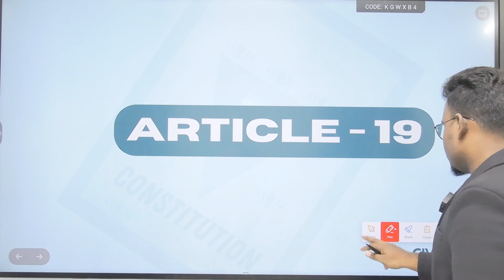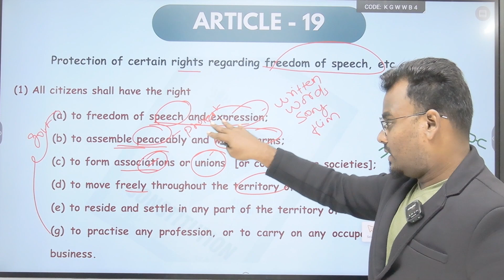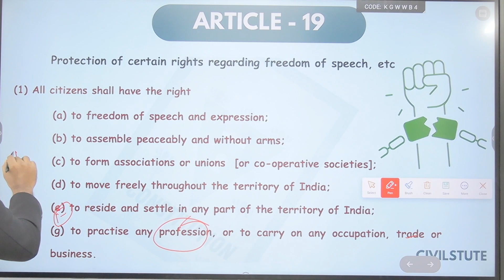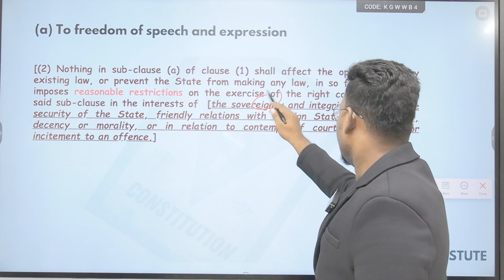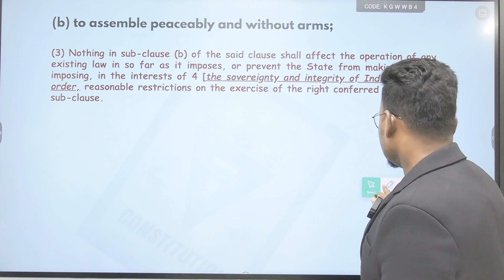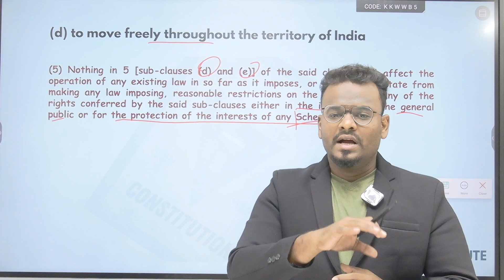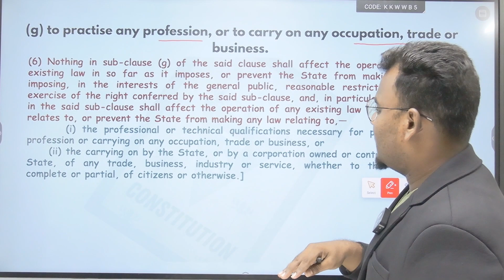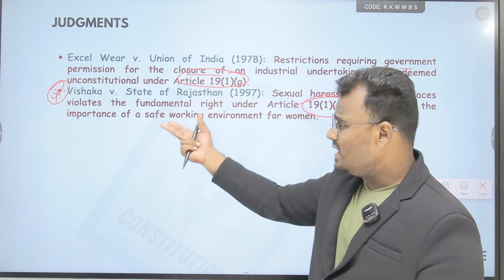Article 19 In Tamil | Fundamental Rights | Indian Polity Through Articles | UPSC & TNPSC